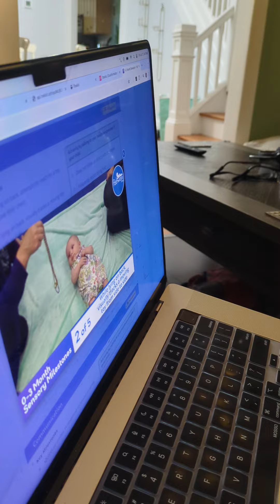Baby watching Baby tummy time video